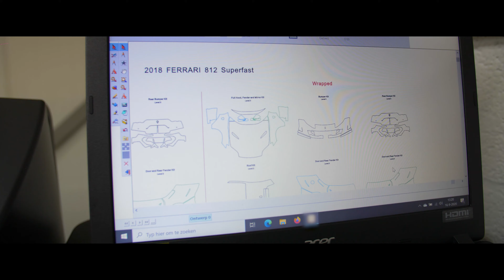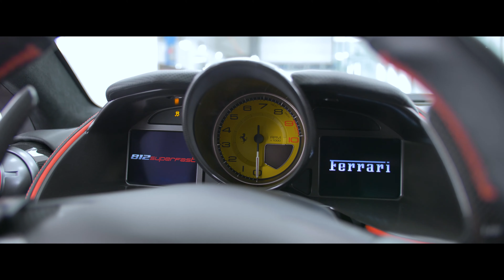Detailing the Ferrari 812 SF by Exclusive Car Care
Exclusive Car Care was brought this Ferrari 812 SF to detail. Witch gave me the opportunity the make this video for them.